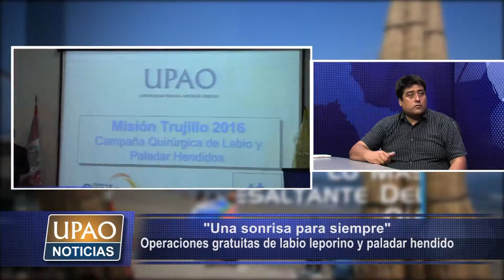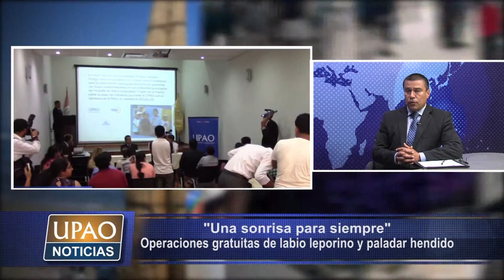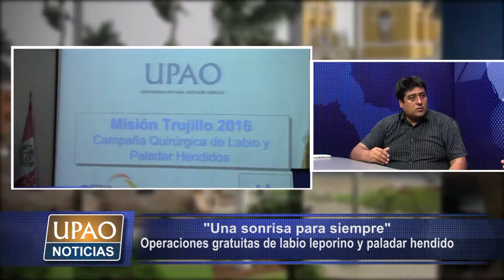ENTREVISTA NOTA DEL DIA CAMPAÑA UPAO UNA SONRISA PARA SIEMPRE JEFE DE PROYECCION SOCIAL